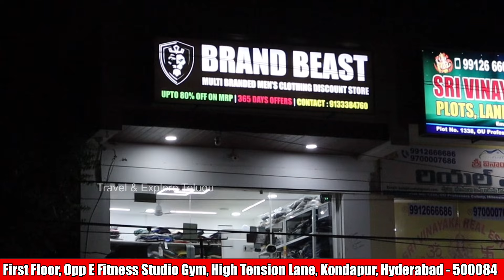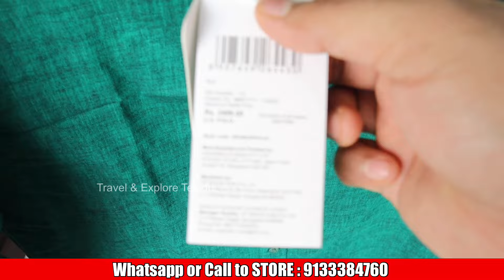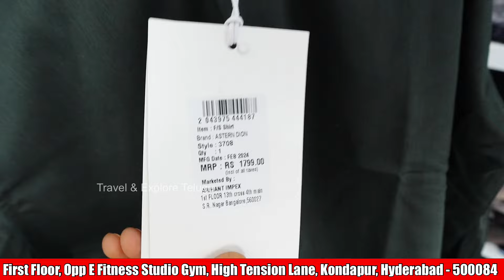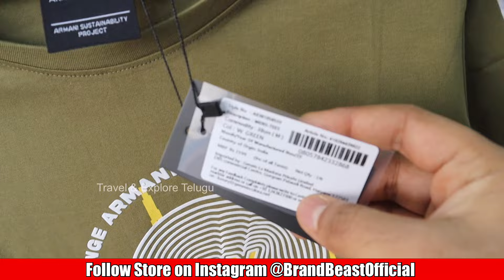Branded Men’s Clothes Summer Discount Offers in Hyderabad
*BRAND BEAST*

Store Address: First Floor, Building Opp E Fitness Studio Gym, High Tension Lane, Raja Rajeshwari Nagar, Kondapur, Hyderabad - 500084

We “Travel & Explore Telugu” YouTube channel strictly obey and follow youtube community guidelines and don't support any type of spam, scam & deceptive content. We‘re not responsible for any sales & services, profits & losses related to the business shown in this channel. Check quality before & after you make purchases at any store we shown. Please clearly discuss & confirm whatever doubts you have with the concerned business owner & cross check prices, discounts & warranty before you order any of their products & services. Also we are not defaming or promoting any brands & apps. Here we share information only. Thank You!